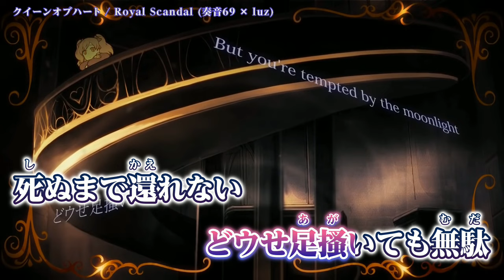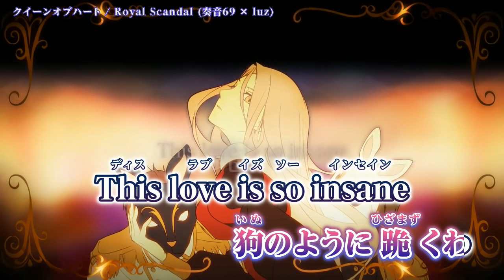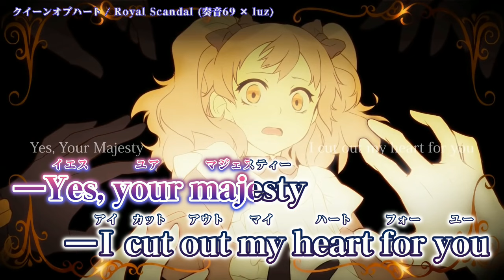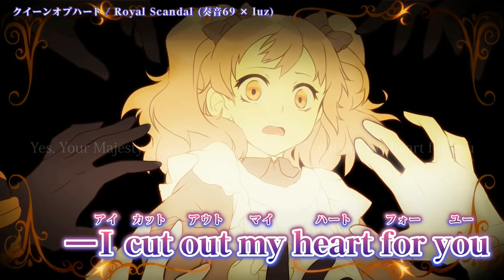【ニコカラ】 クイーンオブハート / luz ver. 【Offvocal】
【MV】Royal Scandal「クイーンオブハート」/luz - Queen of Hearts のカラオケ動画です。

ｰｰｰｰｰｰｰｰｰｰｰｰｰｰ
Original Credit
Producer:奏音69 様
Music & Lyrics:奏音69 様
Guitar:Mitsuyasu Yanagita 様
Movie & Illustration:RAHWIA 様